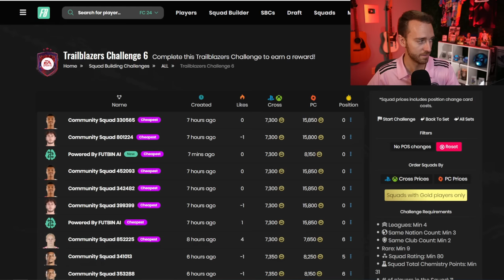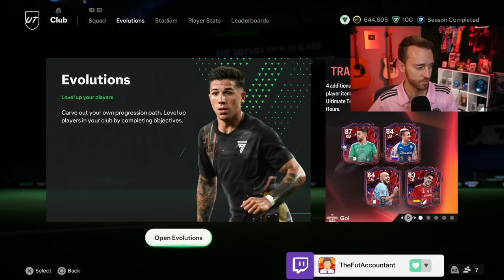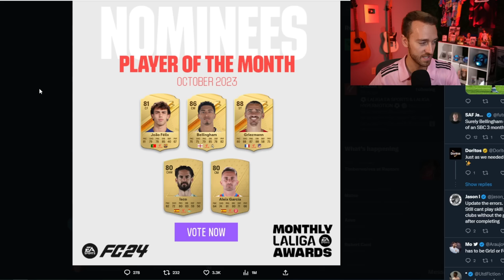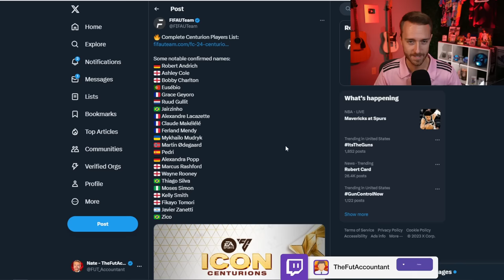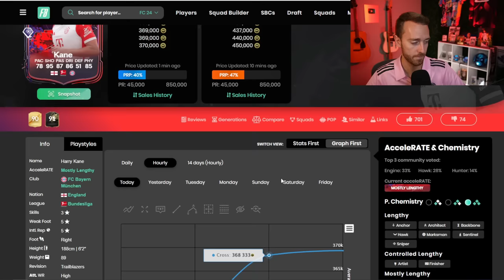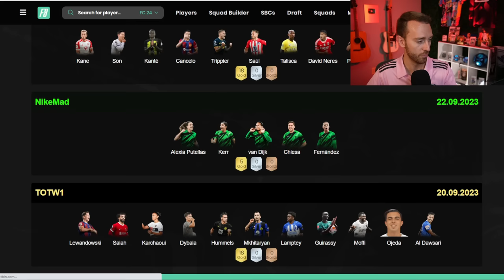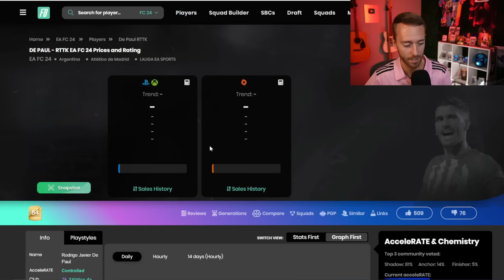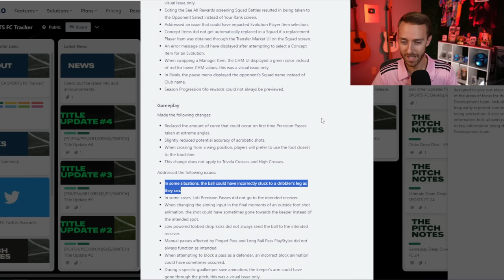Centurions are COMING!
Centurions are coming to EA FC 24!